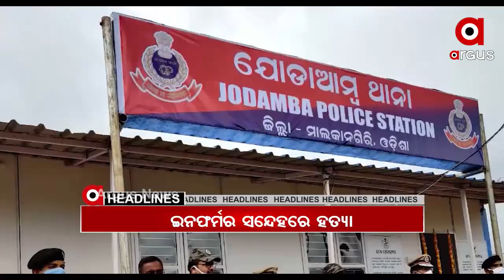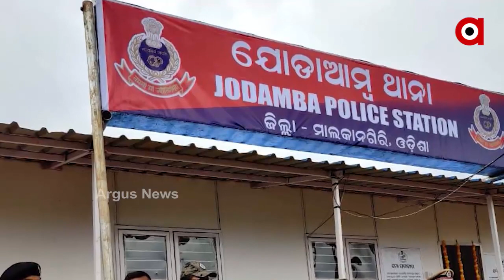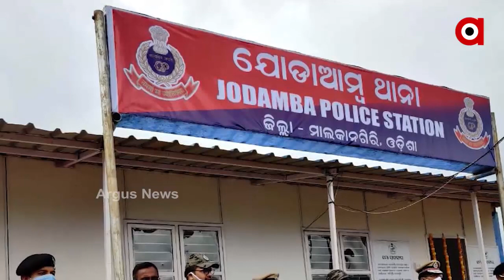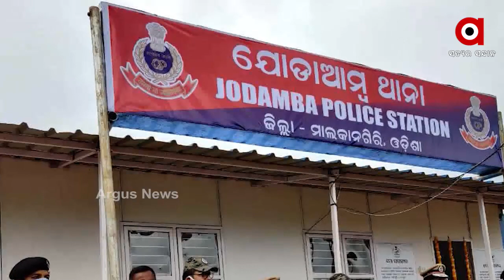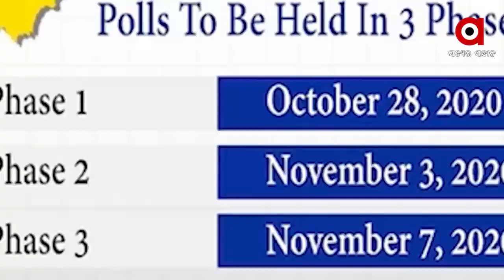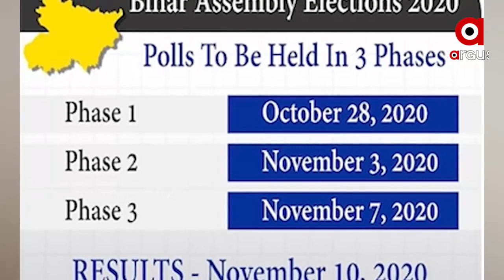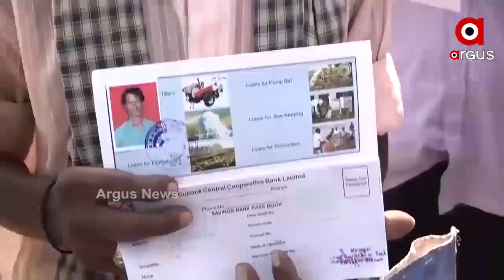Argus Update News 8Am